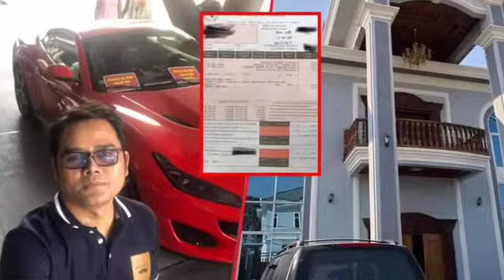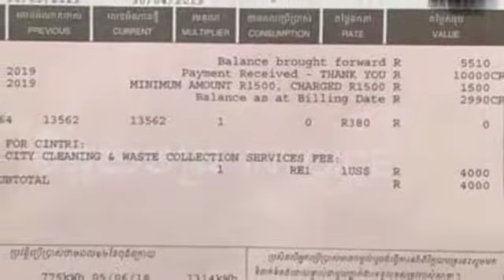អុញនោះ! គេស្រែកថាឡើងលុយស្ទើរគ្រប់គ្នា តែម្ចាស់ផ្ទះនេះស្រែកហួសចិត្តទៅវិញ ព្រោះម៉ាសុីនត្រជាក់9គ្រឿងអំព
អុញនោះ! គេស្រែកថាឡើងលុយស្ទើរគ្រប់គ្នា តែម្ចាស់ផ្ទះនេះស្រែកហួសចិត្តទៅវិញ ព្រោះម៉ាសុីនត្រជាក់9គ្រឿងអំពូលរាប់រយគ្រាប់ តែដល់ពេលគិតលុយអស់តិចមែនទែនត្រឹមតែ…….!

Oh, that!  They say that the money is almost gone, but the homeowner is shocked because 9 cooling units, hundreds of bulbs, but not enough time to charge.